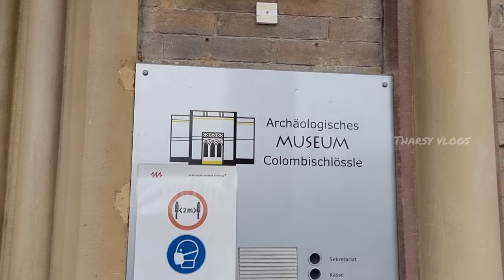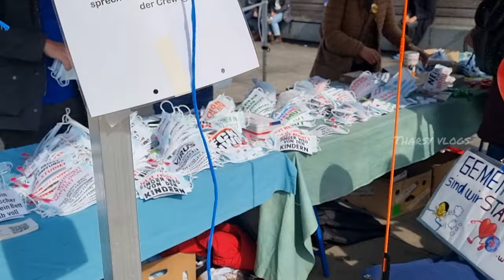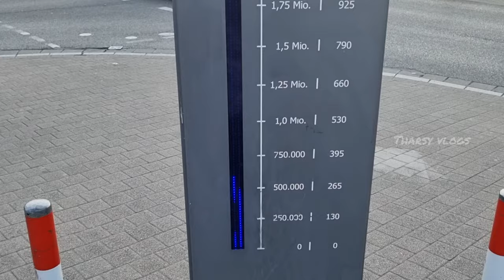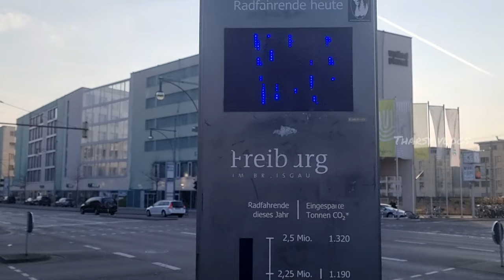Germany Freiburg City Tour | Schlossberg | Travelvlog | Part 4 | Tharsy Vlogs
Weekendtrip to Germany Freiburg im Breisgau
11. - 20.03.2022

00:00 City tour
02:44 Demo in Freiburg
05:58 City tour
06:34 Bike city
07:29 on the way to Schlossberg
15:41 top of the Schlossberg

மீண்டும் ஒரு பதிவில் சந்திக்கும் வரை
நன்றி, வணக்கம்

Musiker: @iksonmusic